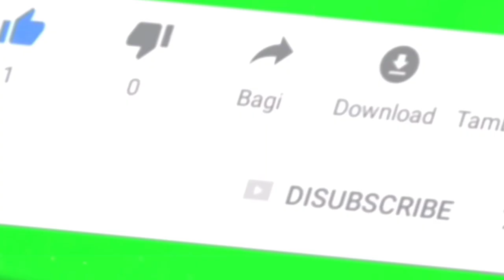Trailer buku harian seorang istri hari Senin 9 Mei 2022